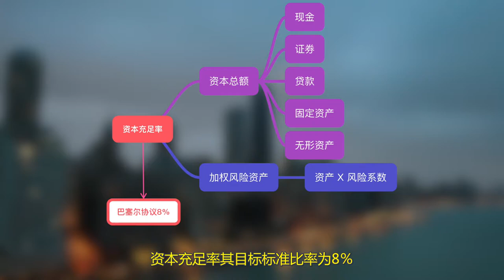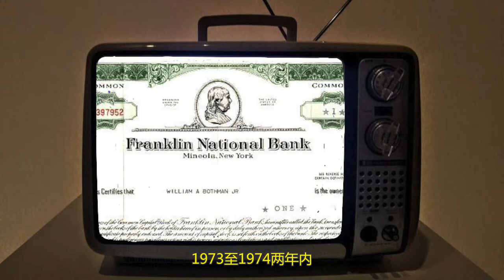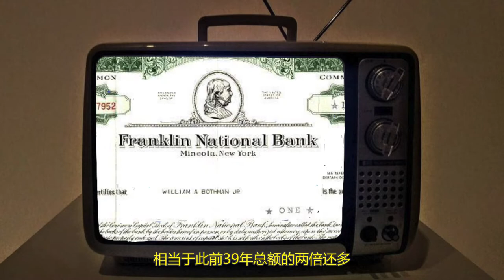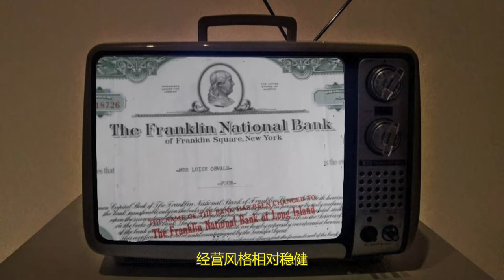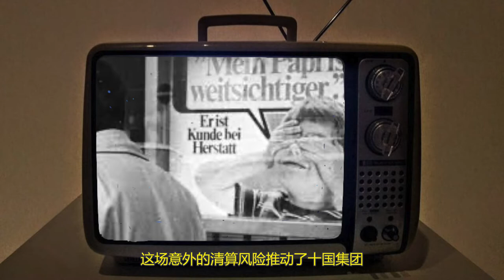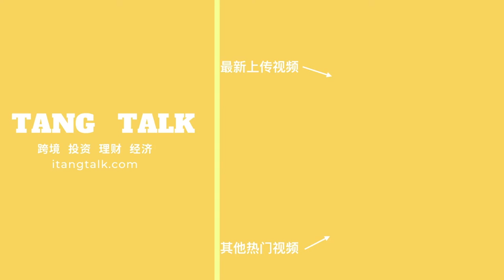巴塞尔协议为什么是阻挡银行破产的保险杠，协议真的阻碍了创新发展，影响了年轻人的未来吗？巴塞尔协议究竟是什么？蚂蚁集团上市控股人马云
10月23日，马云在上海的金融峰会上讲到，巴塞尔协议就像是一个老年人俱乐部，阻碍了欧洲的整体创新，尤其是在数字金融方面。俗话说，屁股决定脑袋。马云是新金融 数字金融体系的代表人物，在公开场合喷一下传统金融体系，也是在策略之中。但是巴塞尔协议很委屈，表示不想背这个锅，我只是为了降低金融系统风险的一个非官方协议，整个欧洲的创新怎么就被我阻碍了呢？今天就和大家聊一聊巴塞尔协议。

开户入金满3000美金，美股交易费永久8折优惠，送一股阿里巴巴港股股票。

🎬  视频概览：
0:00  简介
1:09  巴塞尔协议是什么？
2:51  为什么会有巴塞尔协议，各国为什么会主动遵守
3:20   美国富兰克林国民银行破产倒闭史
6:50   欧洲银行流动危机简介
8:38  巴塞尔协议有什么影响？

美股TD Ameritrade德美利证券保证金/期权开通教程： 本频道制作的所有视频都符合平台的使用政策，没有任何违规行为。